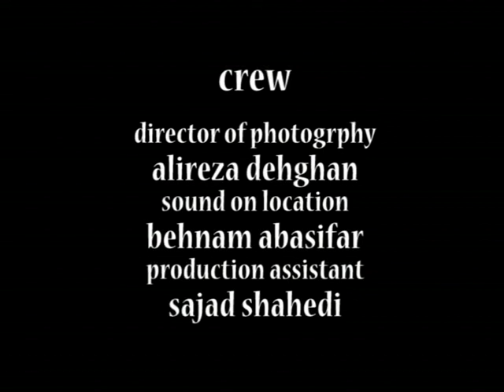EMHA (Disappearance)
A short film about disappearance